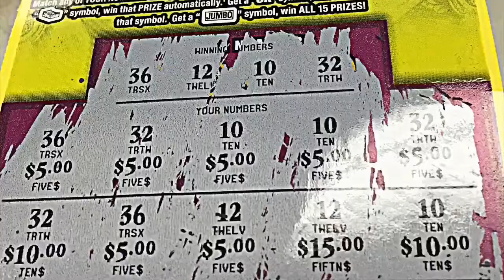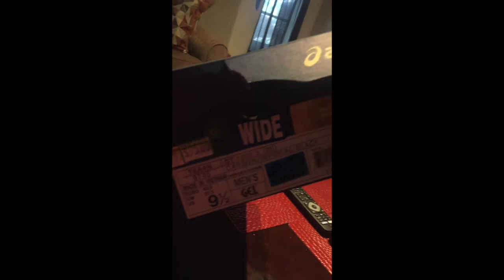Asics shoes arch support review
This is HDNEWS  talking how to start making bank off youtube and other things also us news and other news thanks Sorry about not uploading for an  this past weekend I had to to house  clean my house yard all day  my parents forced be to do things to my house all the time if I don’t do them I lose something for awhile no way of getting out of it! Past working 11:30 to 8:30 pm Saturday total of 3 days working very late at night it how they are working cart pushers for know on nothing I can do about it